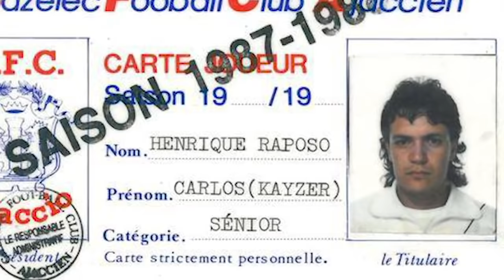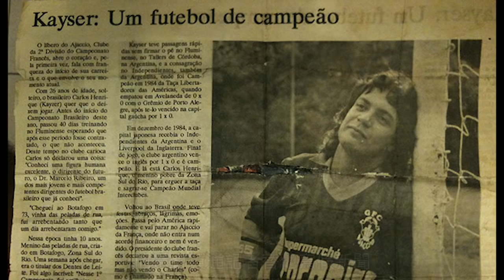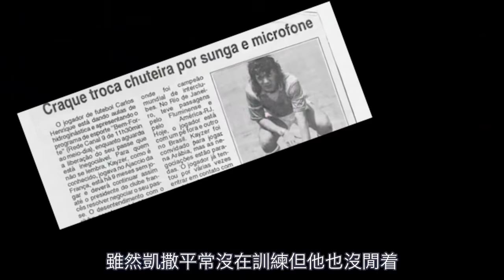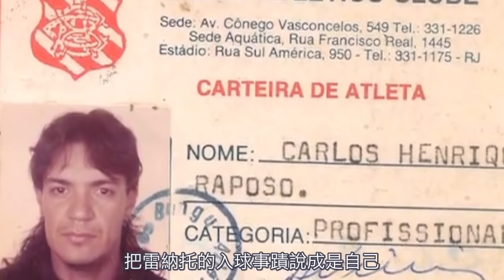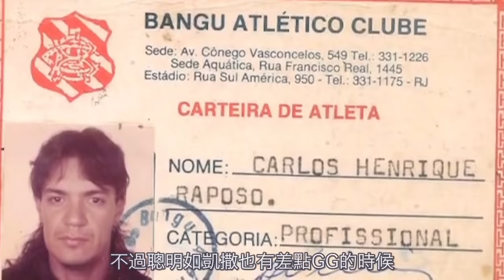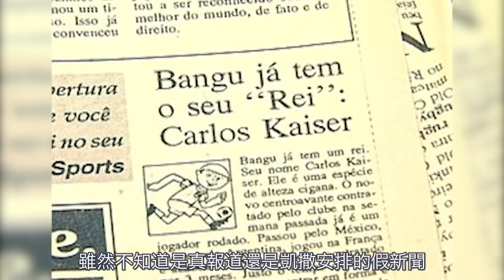假球王26年零進球，被迫上場就開扁球迷｜叉雞說奇事